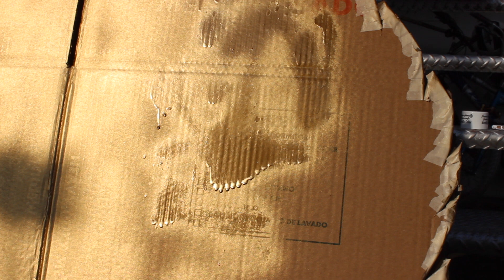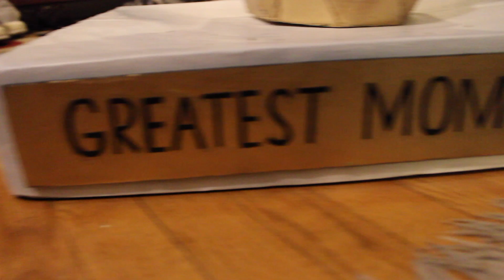GREATEST MOM AWARD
Worked on this project for my 3D Design class for a month, might as well make it a vlog!

with updates of what I’m always up to!
Thank you for all the love and support my beautiful people,

Yours,
Kathy